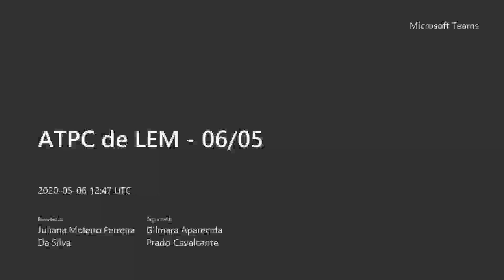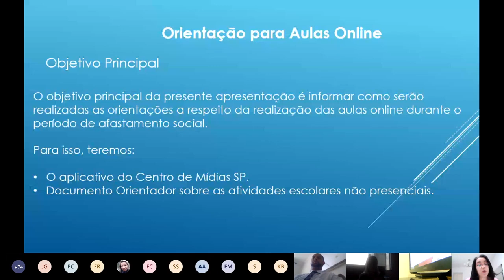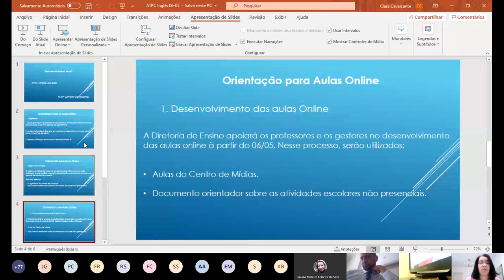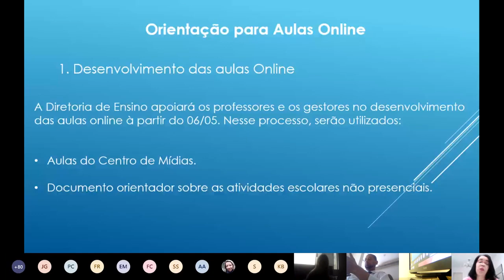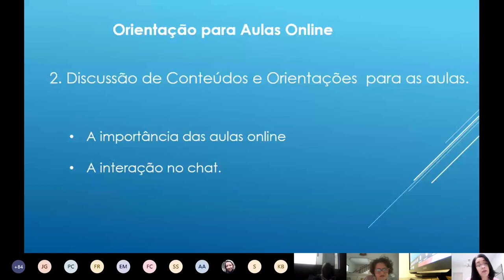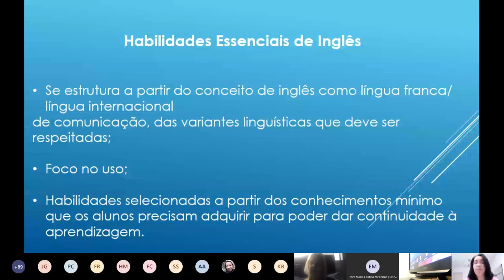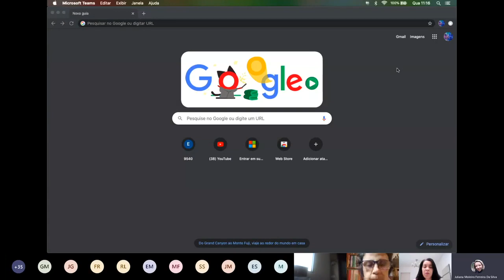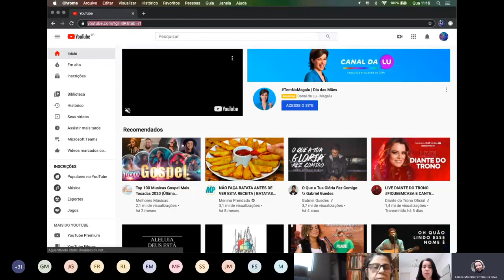ATPC - LEM - 06/05/2020